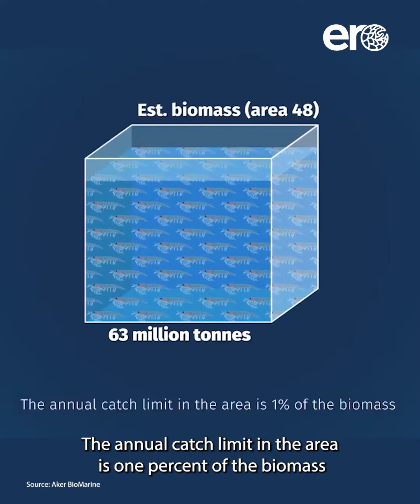Krilling for Oil | Oceans. Inc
Conservationists are sounding the alarm over the international race to exploit the Antarctic's krill swarms.